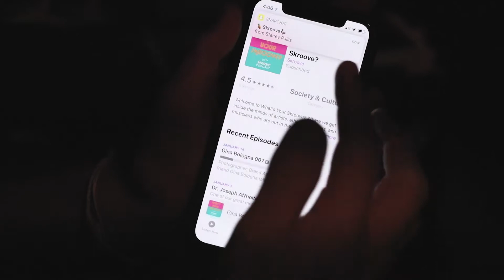60 Seconds of Skroove - The Podcast | Ep. 588